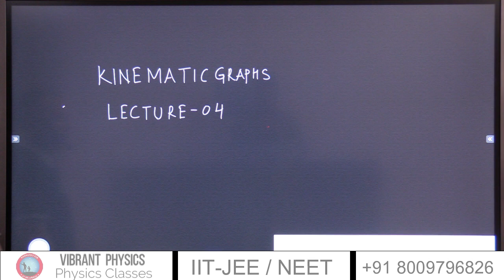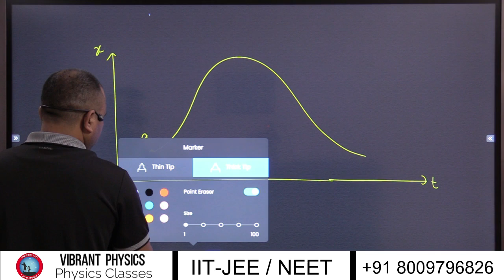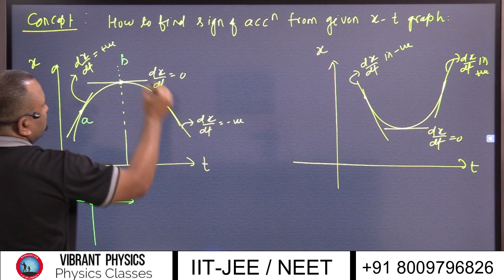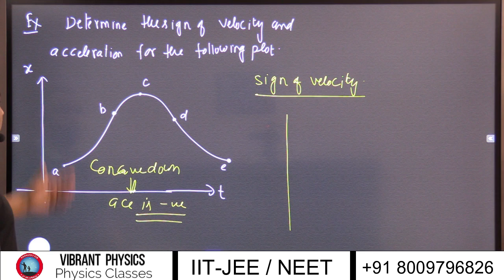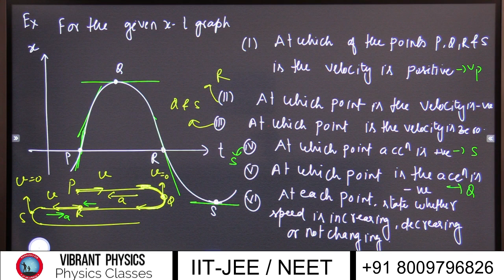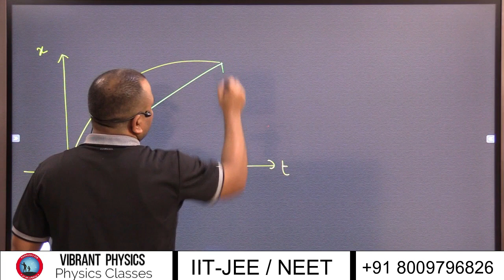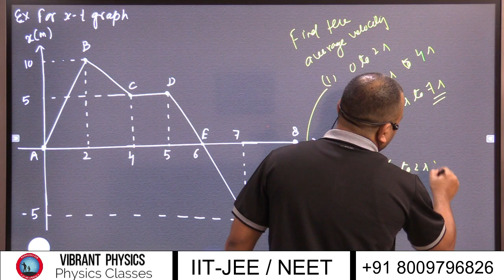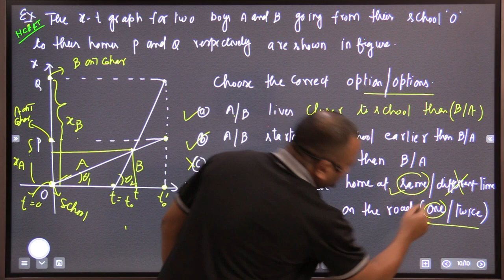Best lecture on Kinematics graphs - Lecture 04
Vibrant Physics is a One Of The Best Coaching For IIT, jee and Neet in kanpur,
Vibrant Physics is a best coaching for IIT JEE and NEET aspirants.